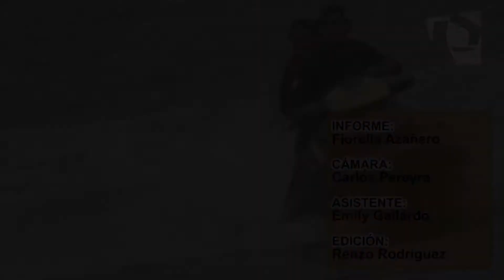Sábado Espectacular - Expo Aventura 2013